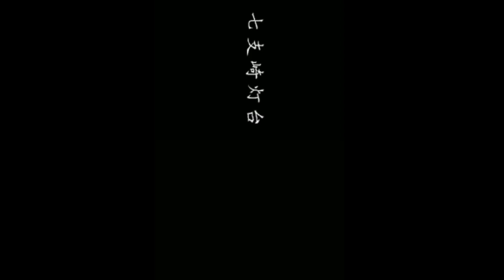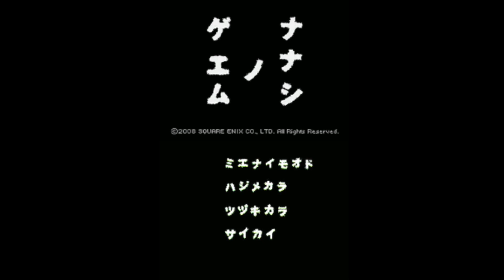【一週間で死ぬ】ナナシ ノ ゲエム実況part6【呪いのRPG】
ナナシ ノ ゲエム実況part6です。一周目ラストです。
あさひは何がしたい！？何を望む？！